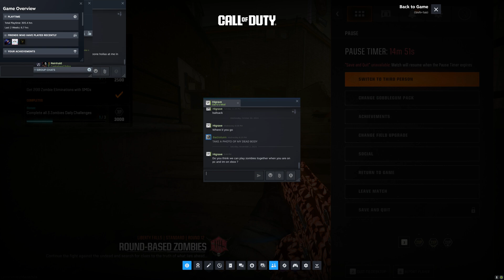Liberty Falls easter egg | COMPLETED SOLO | Black ops 6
On my second time ever playing this map!

It was alot of fun and cant wait for terminus